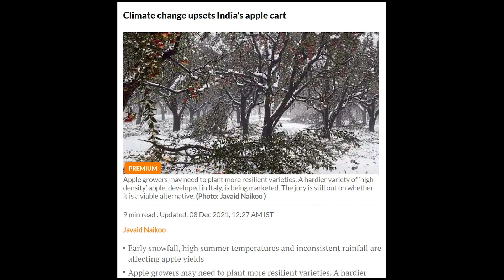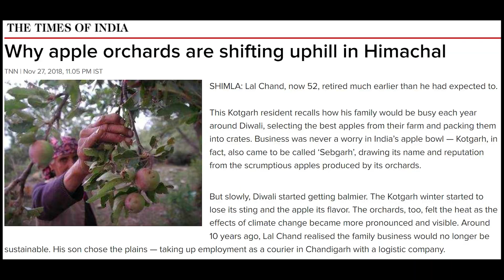Climate Change and Apple Production in the Himalayas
Apple cultivation in the kinnaur district of himachalpradesh faces challenges due to climatic changes. Farmers in the neighbouring districts have already faced a major loss of livelihood due to seasonal changes.
Farmers at the lower altitudes are planning to shift their farms to higher elevations. In contrast, farmers at higher elevations are growing new orchards due to more stability and less seasonal variability. This is one indicator of climatechange in the Himalayan region.
Considering that both exposure and risk are high in the Himalayan region, the key to reducing the vulnerability is the improvement of the adaptive capacity of the farmers by strengthening early warning systems, insurance for apple trees and alternate livelihood options.

Our research paper here details the challenges faced by farmers and its scientific evidence